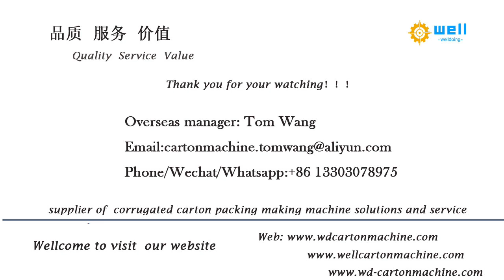flexo printer slotter die cutter machine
We has exported automatic corrugated carton printing slotting die cutting machine to more than 10 countries , demonstrating that our high quality products and professional, individualized sales services have earned the trust of our customers and kept them coming back for more